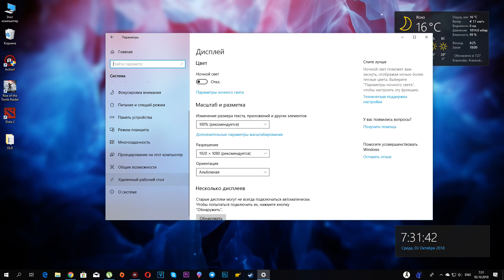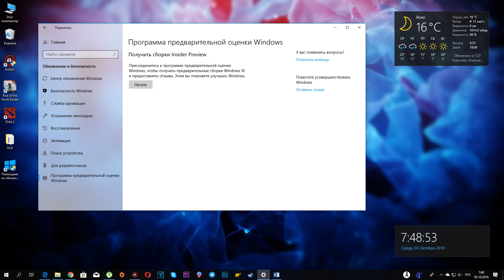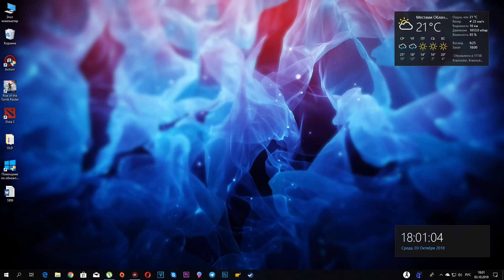Как официально обновиться до Windows 10 October 2018 Update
Как обновиться до Windows 10 Redstone 5 (1809, RTM)?

Реквизиты для поддержки канала:

► Webmoney:
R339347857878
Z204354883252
► Карта: 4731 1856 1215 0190